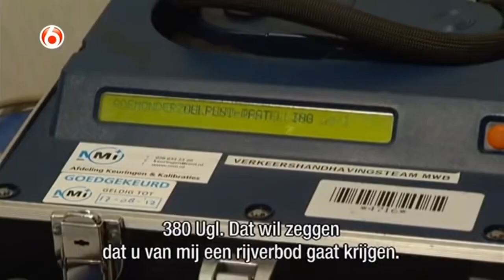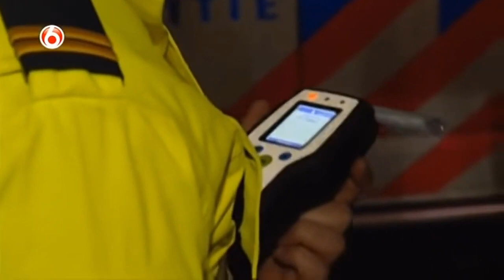Dronken vent gaat KO door politie agent | WEGMISBRUIKERS